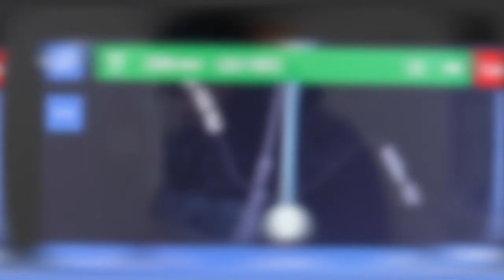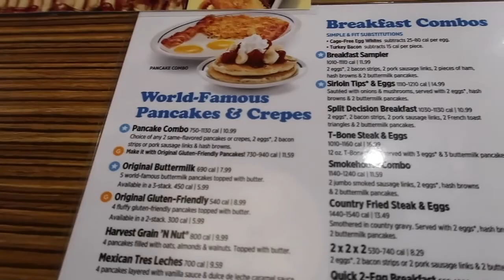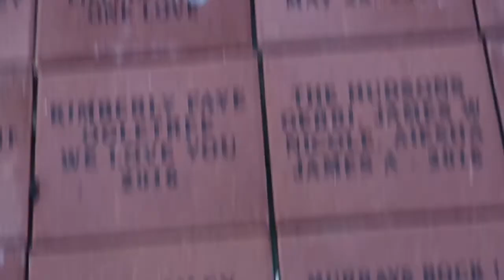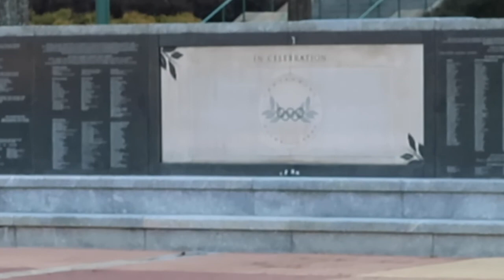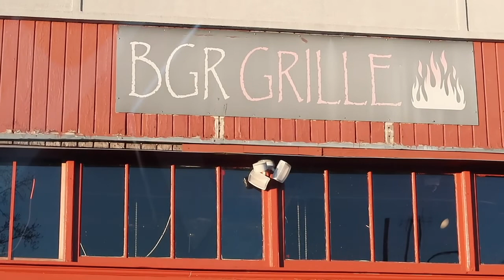Moving my son to Atlanta | Weekend Vlog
Hello KN Family! I hope you enjoyed this video!